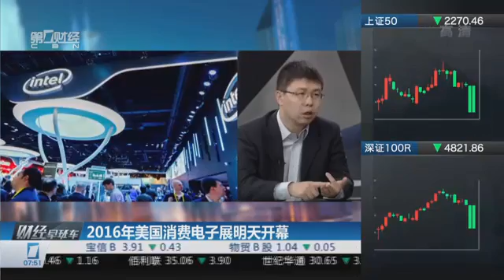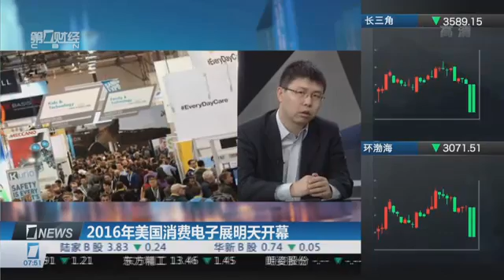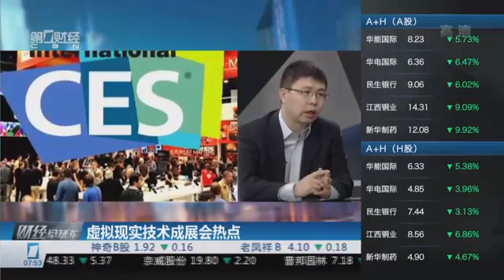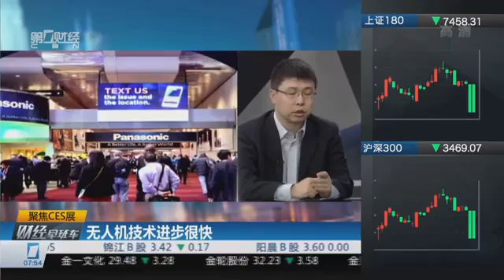【一财资讯】2016年美国消费电子展明天开幕